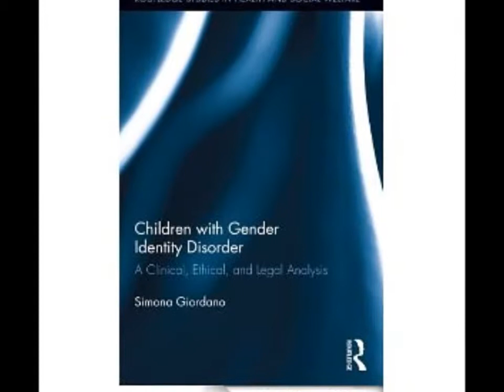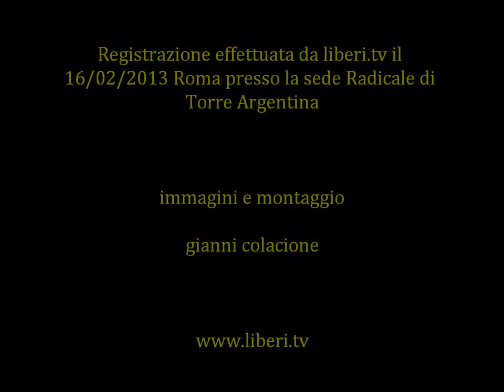Presentazione del libro "Children with gender identity disorder" di Simona Giordano parte 1 di 2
Presentazione del libro "Children with gender identity disorder" di Simona Giordano, Routledge Edizioni
Registrazione effettuata da liberi.tv il 16/02/2013 a Roma presso la sede del PRNTT

Intervenuti :
- Filomena Gallo (apertura) Segretario dell'Associazione Radicale Luca Coscioni
- Simona Giordano (autrice)
- Yuri Guaiana (conduttore) Segretario Associazione Radicale Certi Diritti
- Tito Flagella Avvocato Responsabile dell'area legale dell'associazione di volontariato Libellula
- Luca Chianura, Psicologo,Responsabile del Servizio di adeguamento tra identità fisica e identita' psichica dell'Ospedale San Camillo di Roma.